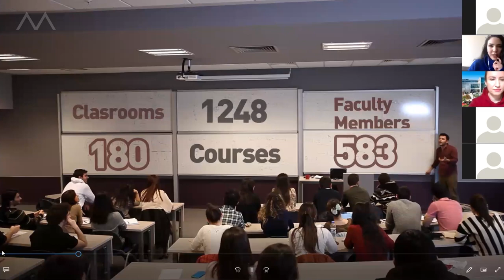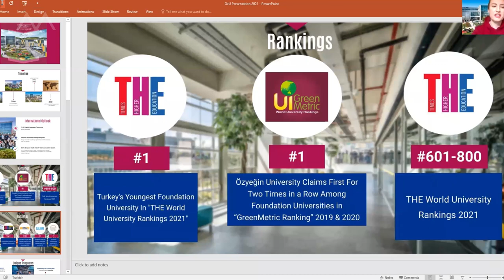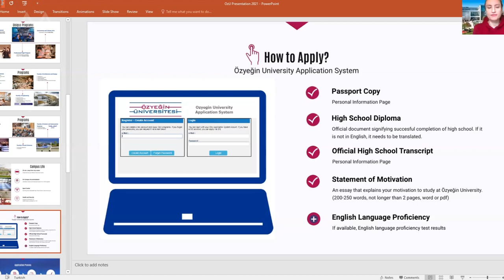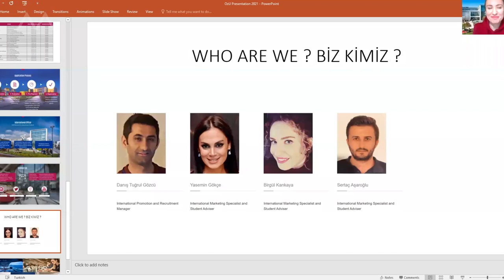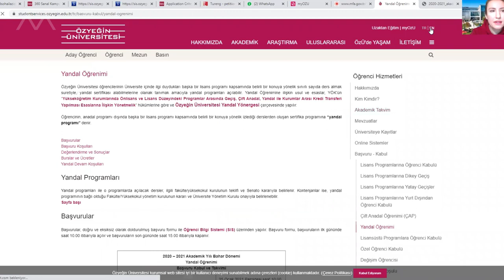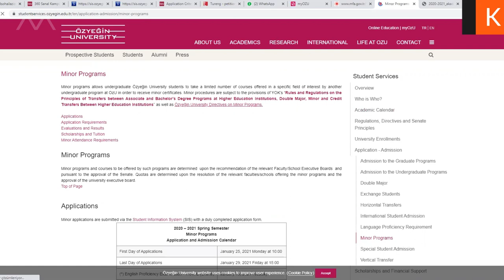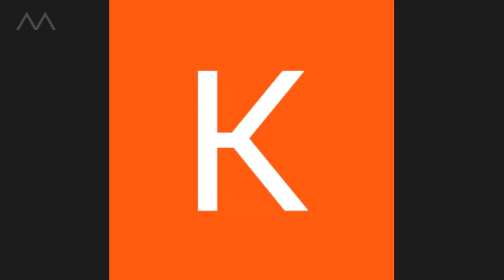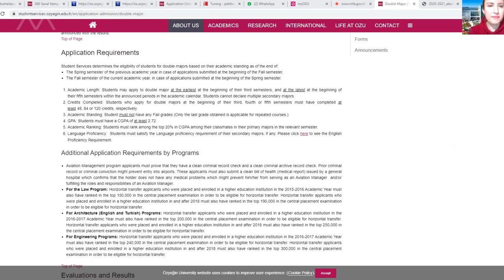STUDY IN TURKEY | MEDU Turkish University Webinar Series | Özyeğin University